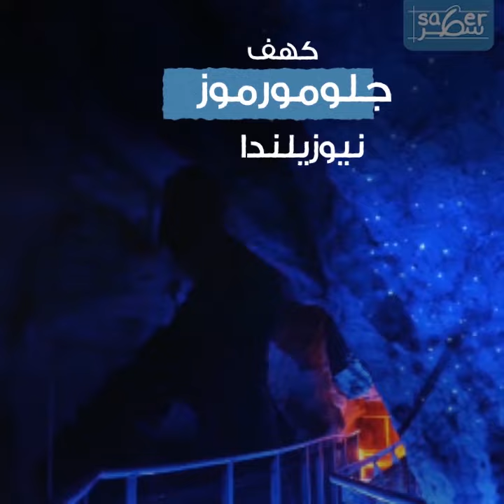عظمة الطبيعة، شجرة دم الاخوين في اليمن، باب جهنم تركمنستان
ويبقى في الطبيعة أسرار لا تعلمها بعد
شجرة دم الاخوين في اليمن
تعد شجرة دم الاخوين في اليمن من اغرب الاشجار في العالم

يبلغ عمرها اكثر من 65 مليون عام

لا تعود غرابتها لشكلها الذي يشبه الفطر العملاق فحسب

و انما لذلك السائل احمر اللون الي يشبه الدم

و الذي تفرزه عند قطع اي غصن منها !!

ومن هنا جاء اسمها

كهف جلومورموز

يتميز هذا الكهف الرائع بوجود دود مضيء داخله
و هو احد  أنواع  اليرقات التي تسكن الكهوف وتتلألأ بالأضواء التي تشبه أضواء المصابيح
حيث تزين الكهف و تجعل من زيارته امراً مشوقا للغاية

باب جهنم تركمنستان

فوهة من النار يبلغ قطرها 69 م و عمقها 30 م و تبلغ درجة حرارتها 400 درجة مئوية

ظهر هذا المكان عن طريق الخطا في عام 1971 خلال اعمال التنقيب عن الغاز الطبيعي

تكونت هذه الحفرة اثر  سقوط حفارة الغاز الطبيعي أثناء عملها في المنطقة
 ولمنع تسرب غاز الميثان من الحفرة والإضرار بالبيئة والكائنات الحية
قرر العلماء إشعال النار بها على أمل أن تستهلك النار الغاز خلال عدة أيام
،ولكن لم تنقطع عنها النيران منذ ذلك الحين حتى الآن.

البحيرة الوردية

 بحيرة ملحية تقع في أستراليا الغربية،
 تتميزعلى مستوى العالم بلونها الوردي
 حيث تتحول البحيرة إلي اللون الوردي عند أرتفاع درجة الحرارة  و تعود إلي لونها الطبيعي عندما تنخفض الحرارة
 و يرجع السبب هو وجود الملايين من نوع من البكتيريا الغير ضارة بالبحيرة
و يتحول لون هذه البكتيريا للون الأحمر مع إرتفاع درجة الحرارة.